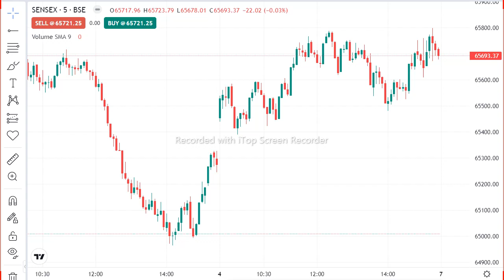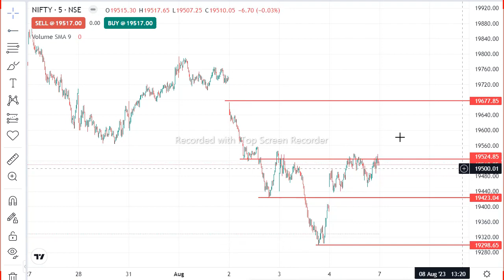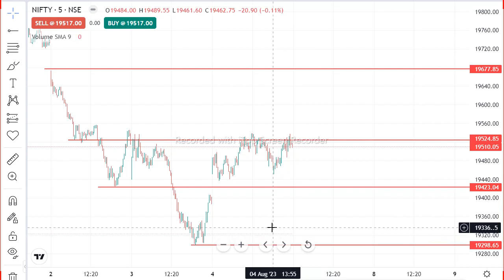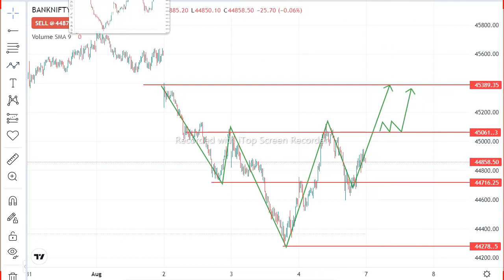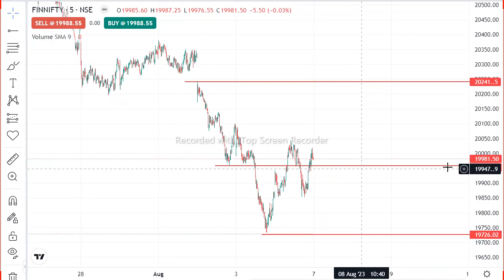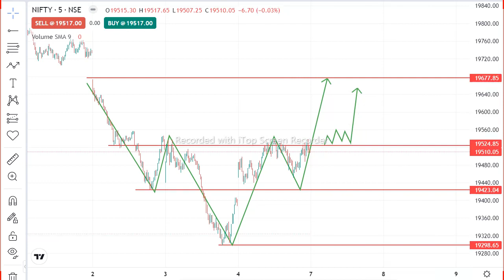All INDEX chart , nifty 50 ,banknifty , Finnifty , sensex